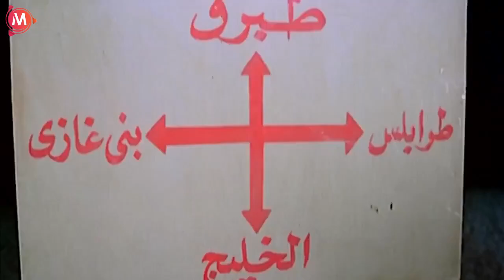طمن الرجاله كله هيسافر محدش هيقعد فيها 🤣| هتموت ضحك من احمد رزق و احمد عيد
إوعى وشك فيلم كوميدي مصري من إنتاج عام 2003، قصة وسيناريو وحوار المؤلف مدحت العدل، من إخراج سعيد حامد، وبطولة أحمد رزق وأحمد عيد.

قصة الفيلم
«حودة» و «جعفر» أصدقاء منذ الطفولة، لا يفرقهم إلا الموت، تقودهم ظروف الحياة وتطوراتها لاحتراف النصب، فيشكلان ثنائي نصاب من الدرجة الأولى.. ونظراً لبراعتهما الشديدة في الاحتيال على الأبرياء.. يقرر «نسيم» باشا رجل الأعمال المعروف الاستعانة بهم لتسهيل أعماله، بالإضافة إلى سكرتيرته «لولا» صاحبة الفضل الأول في تيسير أعماله المشبوهة.و هنا، يقرر الصديقين استغلال ما يعرفانه عن نسيم ومساومته عليه، ليبدأ الصراع بينهما وبينه.

الممثلون
أحمد رزق
أحمد عيد
منة شلبي
حنان مطاوع
طلعت زكريا
جيهان راتب
علاء مرسي
سليمان عيد
محمد يوسف
سناء يونس
عمران بحر
سامح حسين
فريق العمل
إخراج: سعيد حامد
إنتاج: العدل جروب
توزيع: اوسكار - النصر
تأليف: مدحت العدل
مونتاج: مها رشدي
موسيقى تصويرية: هشام نياز
مدير التصوير: أيمن أبو المكارم